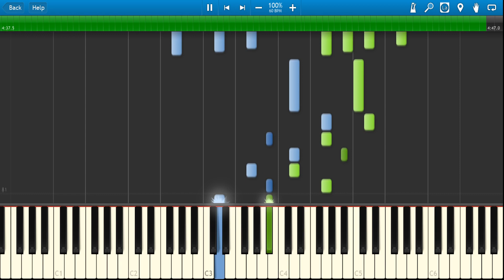我们不一样 大壮 Wo Men Bu Yi Yang Da Zhuang Piano Tutorial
Hi all. Here is Da Zhuang Wo Men Bu Yi Yang piano sheet. Took me a bit longer than expected though. Sorry for the slight delay.

Hi~ o(*￣▽￣*)ブ 大壮我们不一样歌谱终于好了！比我想象的复杂一点，所以稍微迟了。希望会有些帮助想弹大壮我们不一样的歌！